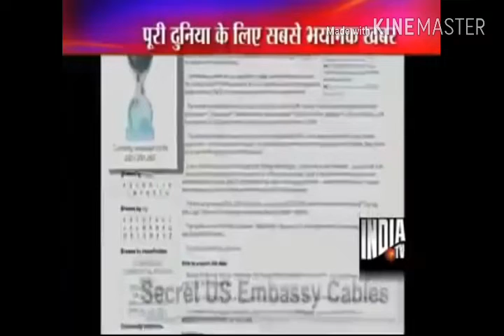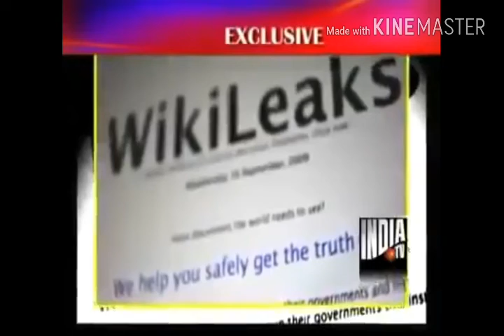Indian media Pakistan sa kitna dartaa ha video dakh kr khud decide krr laa || love Pakistan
Indian media Pakistan sa kitna dartaa ha video dakh kr khud decide krr laa